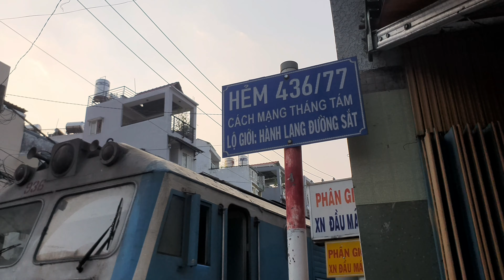Locomotive D19E-936 going to locomotive factory (2020)